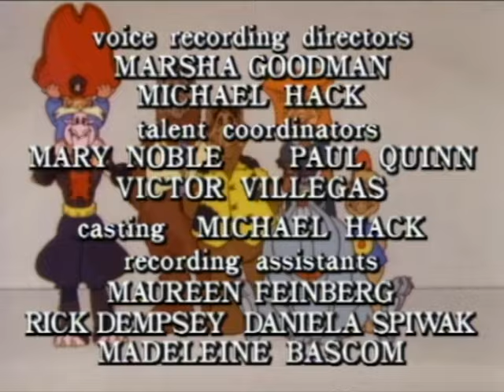"Phantom Pilot" | ALF: The Animated Series | FULL Episode: S1 Ep1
An unlikely ally helps Gordon Shumway (AKA ALF) defend Melmac when the evil Larson Petty returns to invade the planet.